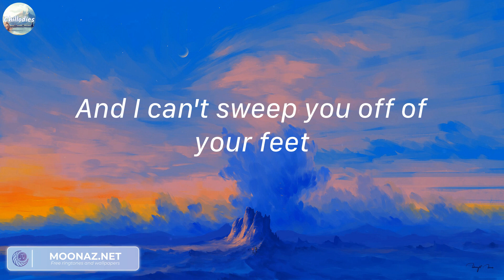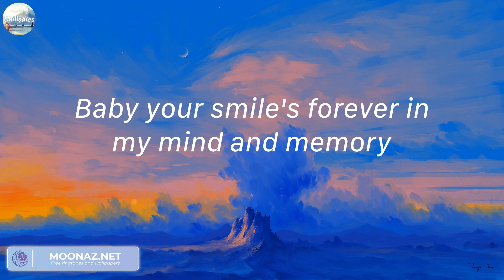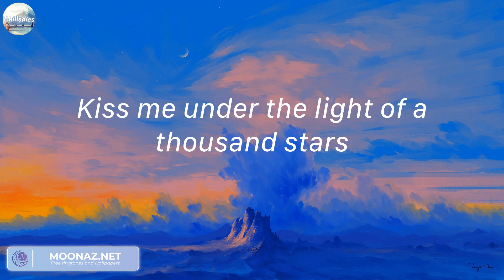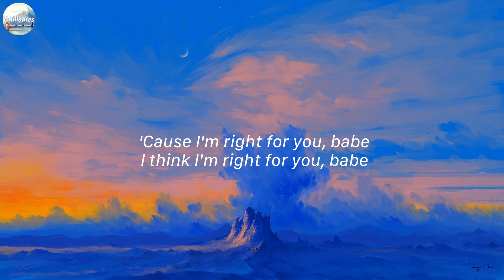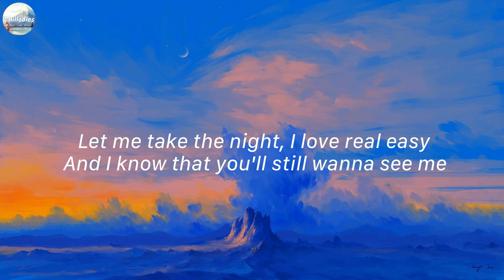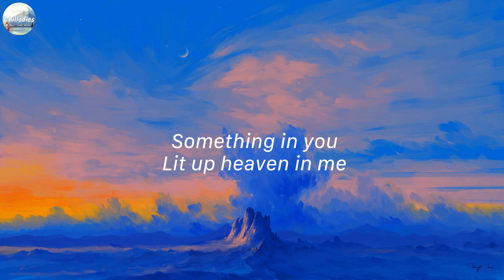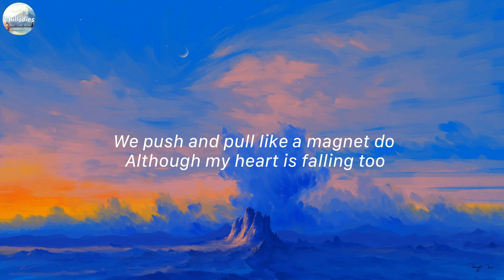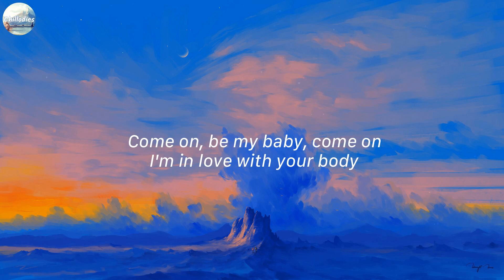Thinking out Loud - Ed Sheeran (Mix Lyrics) | Die For You - The Weeknd,...